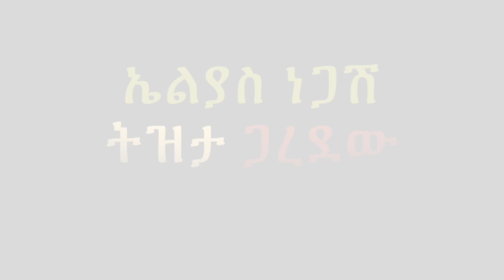Tizeta Garedew.mov 2/20/21 - HD 1080p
Elias Negash ትዝታ ጋረደው Memories Overwhelmed Him